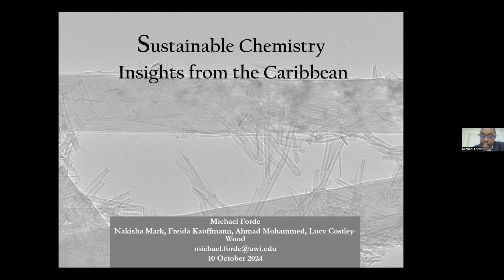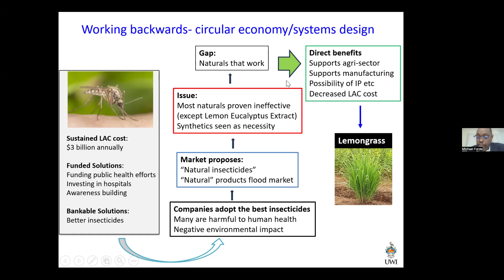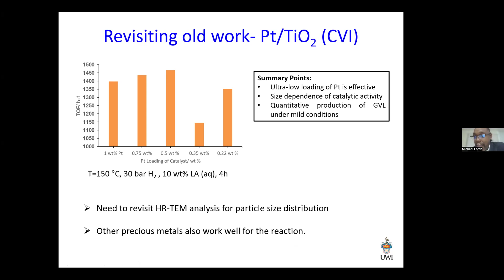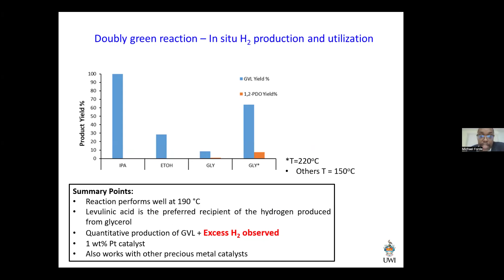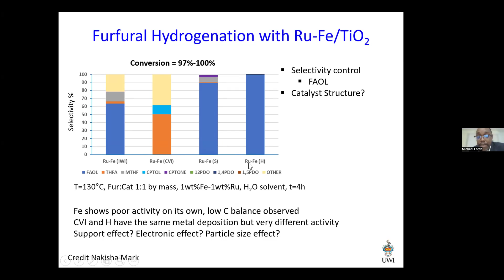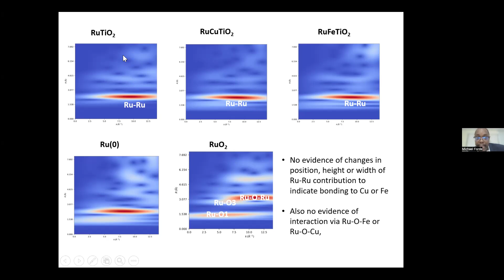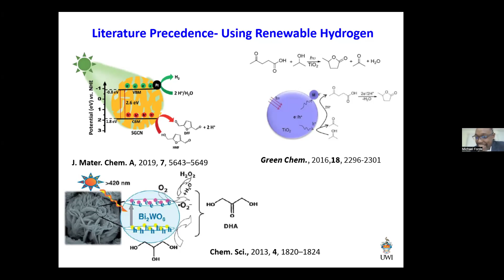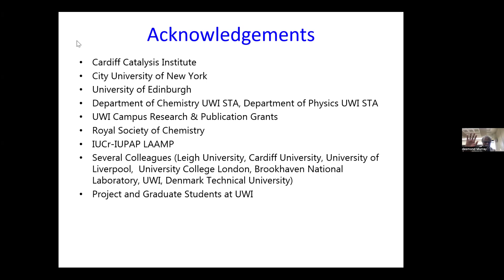Michael M Forde: October 10, 2024 - Sustainable Chemical Production in the Caribbean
Sustainable Chemical Production in the Caribbean